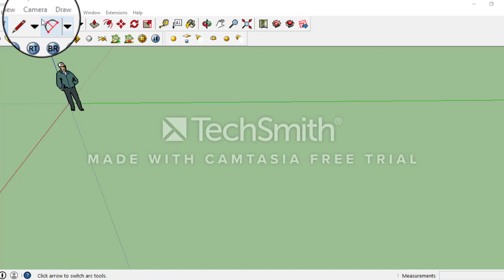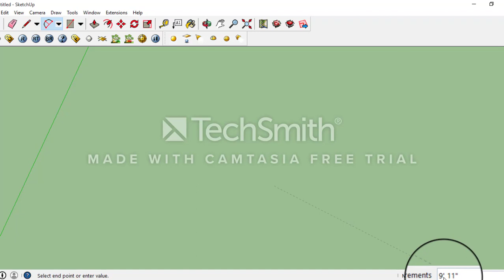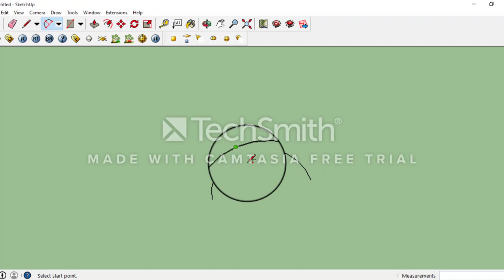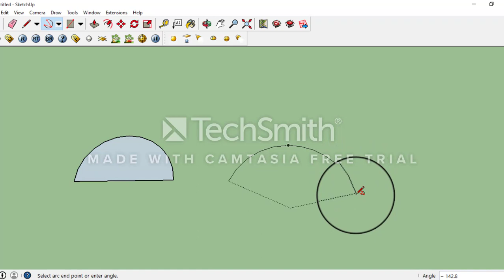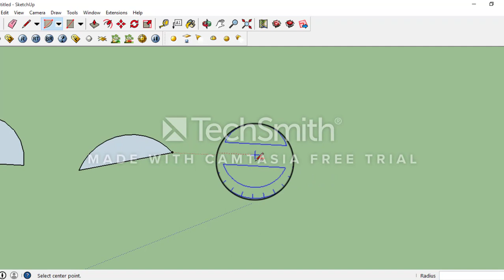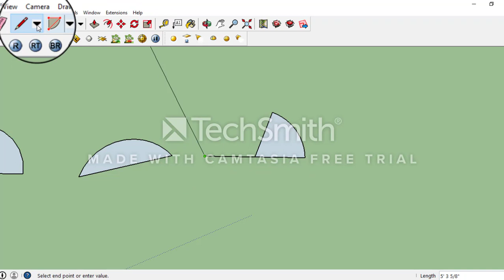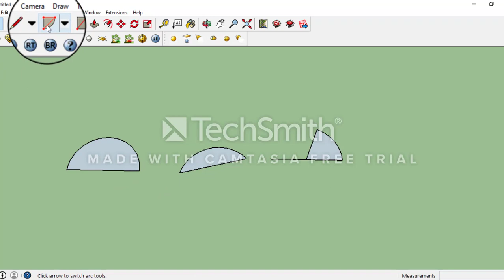How to make Arches quickly in sketchup ( Hindi)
The video would educate very simple ways of making use of 3 different type of arches as per their suitability of the project and task at hand.